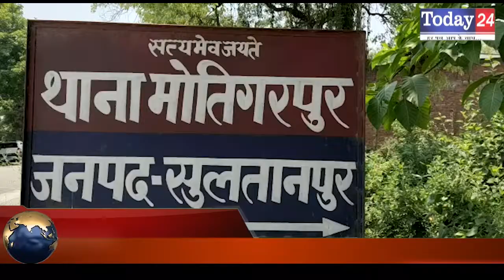परिजनों व युवक, युवती की सहमति पर चौकी प्रभारी ने चौकी में शादी कराई | Today24